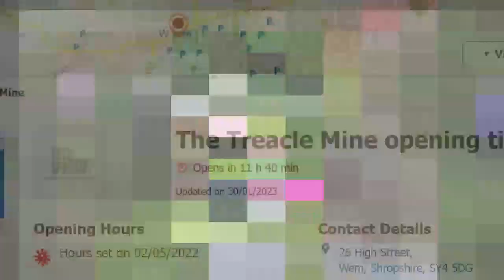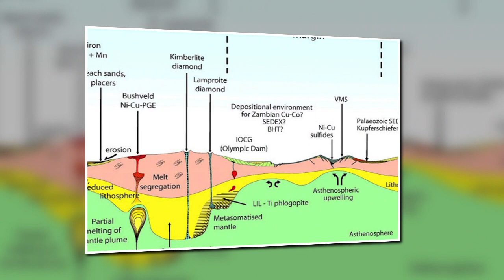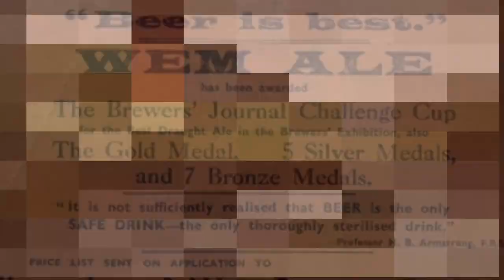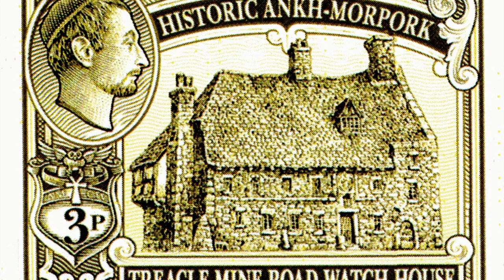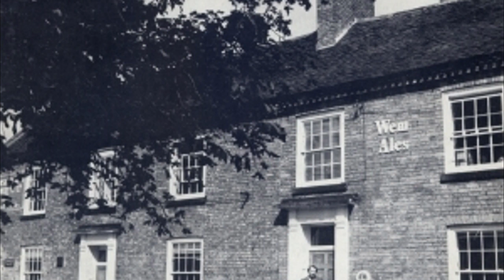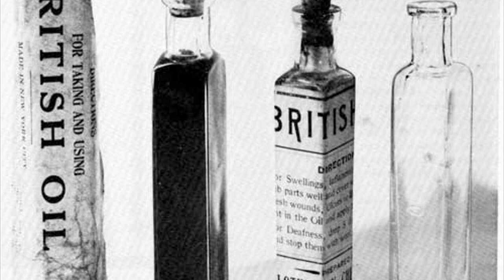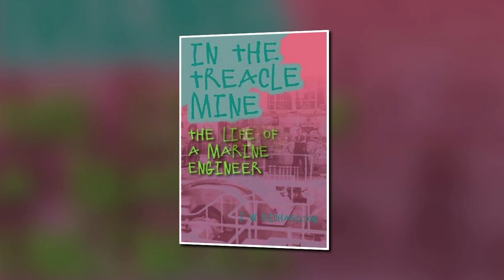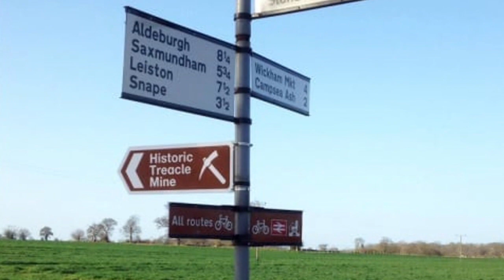The Lost Treacle Mines of Wem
Wem’s name is derived from the Old English Wamm, meaning marsh, as marshy land exists around the town.
The town is recorded in the Domesday Book as consisting of four manors.
In 1202, Wem became a market town.
Nursery-man Henry Eckford cultivated the first commercial sweet pea in the town named the Eckford Sweet Pea.
In Victorian times, the town was widely known as Wem, where the sweet peas grow.
Brewing, was initially a cottage industry, carried out in Wem from 1700.
But by 1900 the Shrewsbury and Wem Brewery Company traded on a widespread scale after acquiring the brewery in Noble Street previously run by Charles Henry Kynaston.
The company was taken over in turn by Greenall Whitley & Co Ltd of Warrington.
Of course, the Kynaston family is famous across north Shropshire (Myddle Castle), not least due to the antics of Wild Kynaston of Nescliffe.
Prior to the mass production and refining of sugar cane from the West Indies, the only way to find treacle was to mine natural molasses in treacle mines.
Black unrefined treacle forms from fossilised beds of sugar cane and like oil and will often rise to the surface.
Whilst this run-off is not commercially viable it does indicate deposits trapped below in seams.
The treacle is surrounded by a layer of non-porous rock and therefore maybe mined.
Treacle mining goes back to pre-Roman times, in fact there was a healthy trade between England and Rome.
A floor mosaic from 77 CE was unearthed depicting treacle mining and refining.
Frankly, I find this description a little hard to believe.
Yes, the climate may have been very different in prehistoric times.
But is it not more likely that these were ancient deposits of sugar beet?
After all, as I child I remember a large sugar beet refining factory in Allscott, between Shrewsbury and Telford.